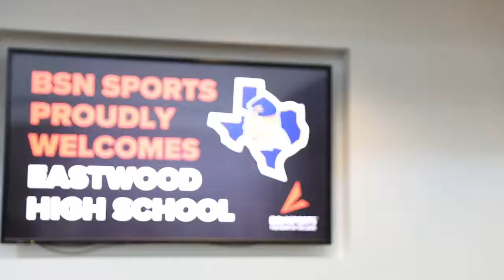Eastwood High School Visits BSN SPORTS Headquarters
We had an amazing time hosting the Eastwood High School🏈 team for lunch and a small pep rally at our HQ before they take the field at the star in Frisco. On behalf of the entire BSN SPORTS family, best wishes to the entire El Paso community.